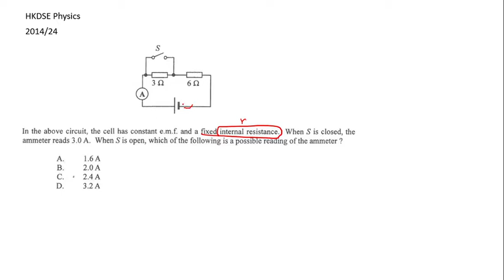HKDSE Physics 2014 24